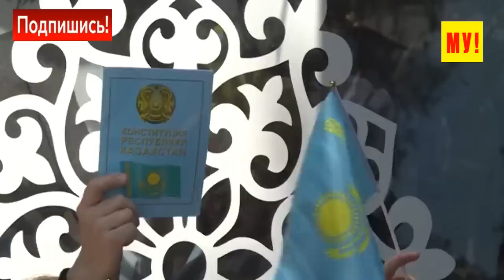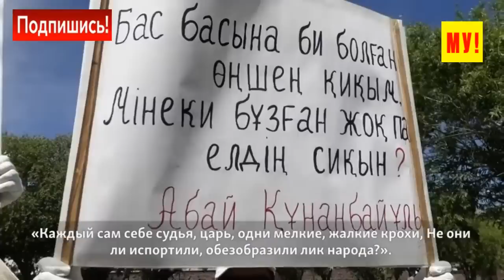Казахстан: «Почему мы должны это терпеть? Шал, кет!» Аблязов и «провокатор» Мамай – митинги 6 июня